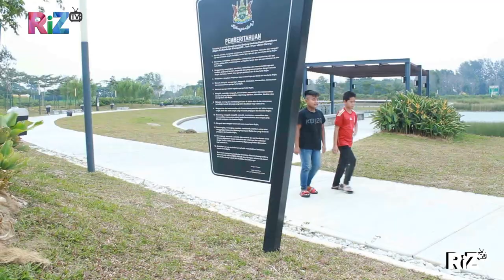AWAK, Jom Dating! Episod 07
*Drama Kami* mengetengahkan pelbagai episod yang memaparkan kisah-kisah resliti kehidupan dan memberikan pengajaran kepada kita.
Kali ini kisah realiti anak-anak remaja zaman sekarang. Sama-jsama kita ambil iktibar dan pengajaran okey
*Sila tinggalkan komen & pandangan membina anda di ruangan komen*
Moga terhibur dengan bermanfaat. *SHARE SHARE SHARE* supaya semua juga terhibur & dapat manfaatnya.
Ucapan ribuan terima kasih kepada *Tuan Haji Nor Azmi, Guru Besar Sekolah Kebangsaan Taman Sri Andalas, Klang* atas kerjaama yang diberikan
Penghargaan kepada *barisan pelakon*:
- Darwisy, Pelajar SMK Sri Andalas, Klang
- Luqman, Pelajar SMK Sri Andalas, Klang
- Naufal, Pelajar SMK, Shah Alam
- Irfan, Pelajar SMK, Tengku Ampuan Rahimiah
- Camelia, SMKA Tun Rahah, Sabak Bernam
- Najwa, SMK, Taman Ehsan
Terima kasih atas kerjasama yang diberikan.